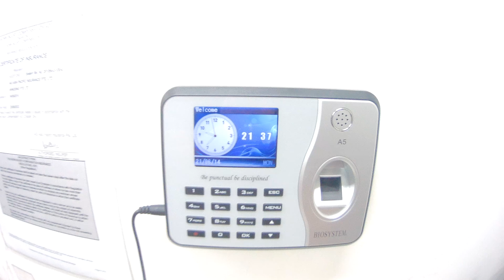BUHAY ABROAD EP12 P1